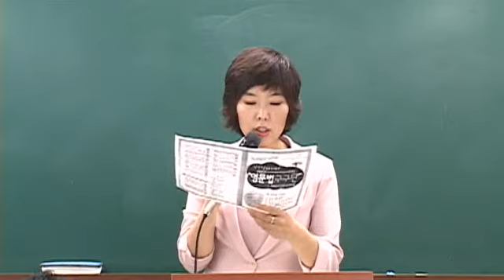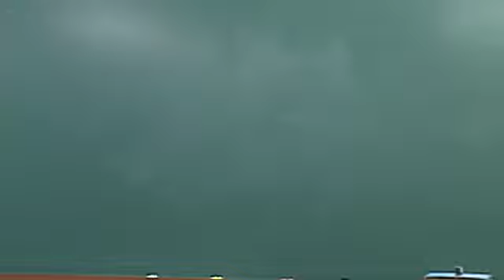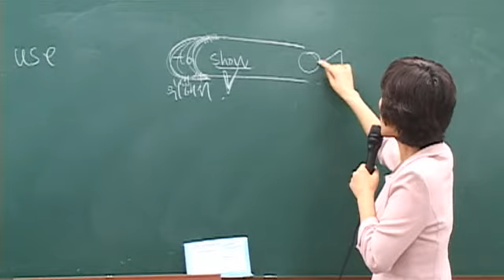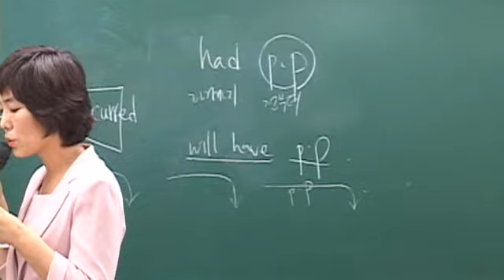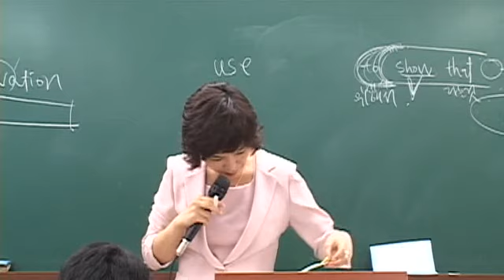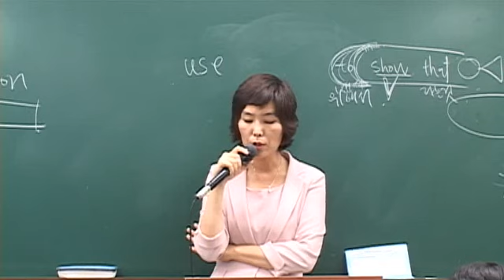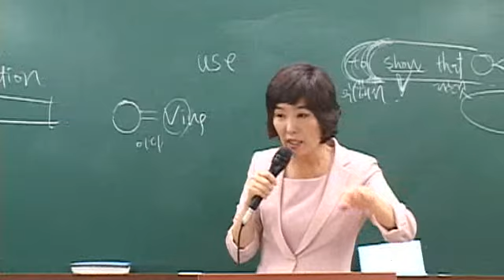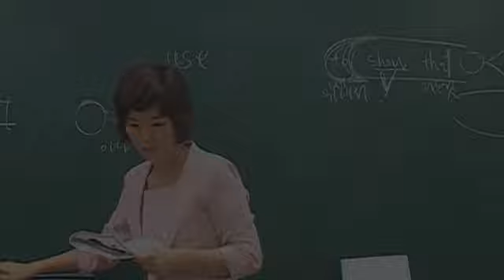[강수정영어] 공통영어 구구단 2강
본격적으로 [공통영어]를 공부하기 전에 영문법의 기본이 되는 지점들을 구구단으로 정리하면서 진짜 중요한 문법이 무엇인지 명쾌하게 환기시켜주는 강의입니다.